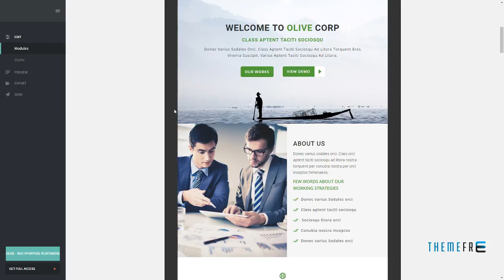OLIVE - Multipurpose Responsive Email Template with Stampready Builde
Compatible Email Services MailChimp, Campaign Monitor, FreshMail, ActiveCampaign, MyMail, StampReady, iContact

 Columns 4+

 Layout Responsive

 Tags agency, business, campaign monitor, corporate, creative, email, general, mailchimp, marketing, modern, newsletters, office, simple, stamp ready